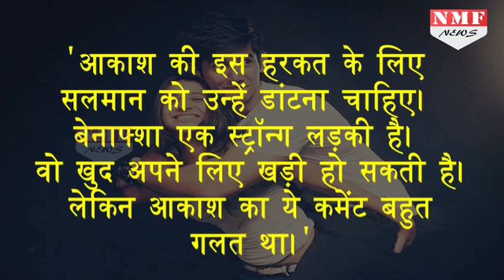Bigg Boss 11: Benafsha के Boyfriend Varun ने Akash को दी धमकी कहा-जिन्दगी नर्क बना दूंगा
बिग बॉस के घर में हाल ही में इस सीजन की सबसे भयानक लड़ाई हुई.. आकाश ने बेनाफ्शा के प्राइवेट पार्ट के बारे में एक कमेंट किया.. इसके बाद प्रियांक, पुनीश, आकाश और बेनाफ्शा के बीच जमकर लड़ाई हुई.. हद तो तब हो गई जब पुनीश और बेनाफ्शा एक-दूसरे को मारने के लिए आगे आ गए...वहीं अब इस पर बेनाफ्शा के ब्वॉयफ्रेंड वरुण सूद ने एक OPEN LETTER लिखा हैSubscribe Us for Latest News & Updates